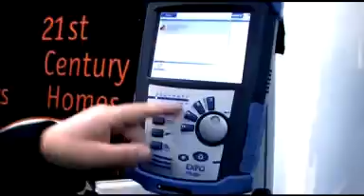FTTH_Mpeg1_TH.mpg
Clip about the FTTH Conference in Copenhagen February 2009